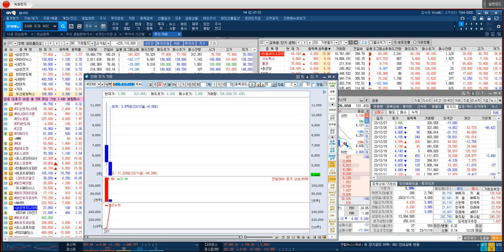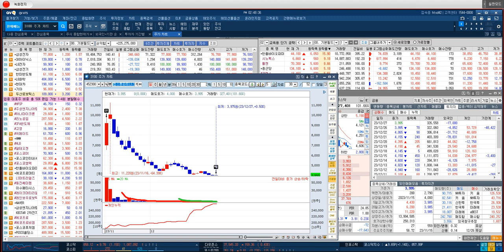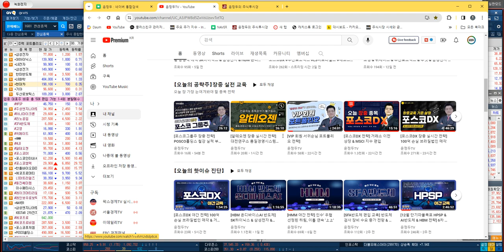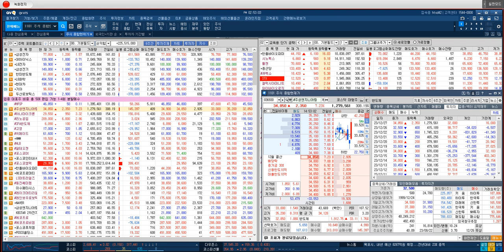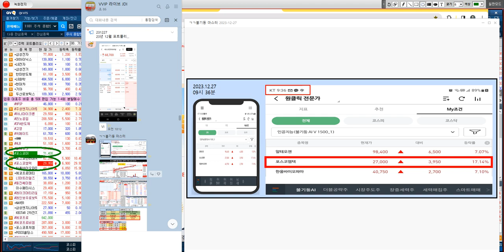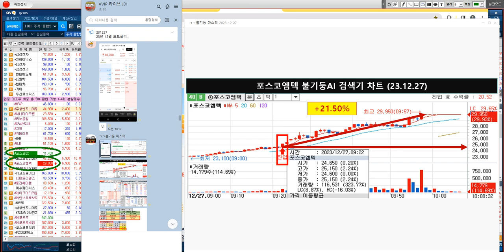[VIP회원 중고님 포트폴리오 전략]